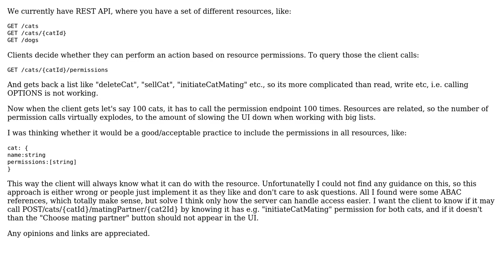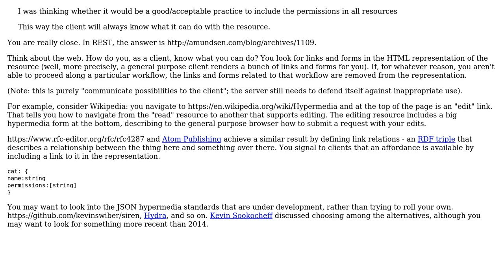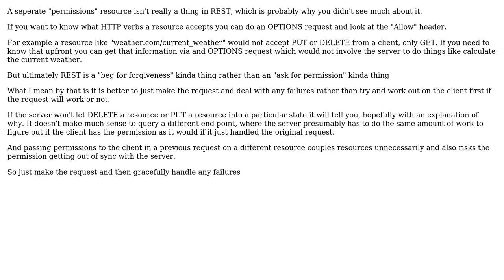Software Engineering: REST API include permissions into resource (4 Solutions!!)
Software Engineering: REST API include permissions into resource

With thanks & praise to God, and with thanks to the many people who have made this project possible! | Content (except music & images) licensed under CC BY-SA | Music | Images & others | With thanks to user VoiceOfUnreason user Ozan user Maxim Zabolotskikh user imel96 user Cormac Mulhall and the Stack Exchange Network Trademarks are property of their respective owners. You are responsible for your own actions.